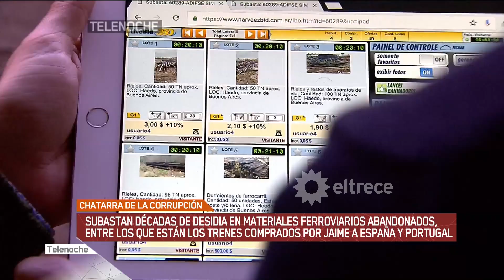Chatarra de la corrupción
Subastan décadas de desidia en materiales ferroviarios abandonados, entre los que están los trenes comprados por Jaime a España y Portugal.